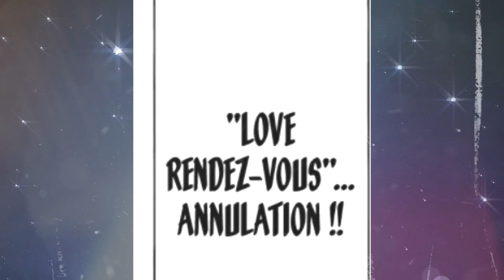LA PUISSANCE D'HAKARI ET LE POUVOIR DE KIRARA ! REVIEW DES CHAPÎTRES 155 ,156,157 DE JUJUTSU KAISEN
Yo , si tu lis ca , t'es un bg ;)

Non sérieusement , bienvenu et nouvelle vidéo , aujourd'hui on fais une analyse et résumé des chapîtres 155 , 156 et 157 de jujutsu kaisen !

-J'ai mis les 3 chapître en 1 vidéo car pendant 1 mois je n'avais plus la possibilités de montés des vidéos et donc de produire des reviews , j'ai donc accumuler du retard et sortit les 3 en même temps bien qu'en retard . Pardonnez moi pour ce retard , j'ai choisi de les sortirs quand même pour me faire pardonner ^^ !

Ici , vous aurez :
- un résumé détaillé du chapître
- L'impacte du chap sur l'oeuvre et les personnages
- Analyse du chapître , du message de l'auteur , et de la narration
- Mise en contexte des enjeux
- regard sur l'oeuvre et les enjeux , analyse .

Désolé pour le retard , j'ai eu beaucoup de problème avec mon oridnateur et la vidéo n'arrive que maintenant !

Je suis nouveau sur ce type de vidéo alors c'est loin d'être parfait ...
Je lis pas mal ce que j'ai écrit , le montage n'est pas au top ( mais il a pris beaucoup de temps ) et les extraits censureront peut être la vidéo d'une manière ou d'une autre , mais l'éssentiel c'est que le but recherché soit atteint , vous ayez un résumez relativement détaillé de l'arc !

-SI TU SOUHAITES SOUTENIR MON TRAVAIL , MÊME S'IL N'EST PAS PARFAIT , ME RÉCOMPENSÉ  , n'hésite pas à m'en faire part en commentant cette vidéo , laissant un pouce bleu et surtout en t'abonnant , sa te prend 2 seconde et me rend très heureux !

à BIENTÔT !

LIENS UTILES

traduction : scantradvf
manga aux éditions ki-oon